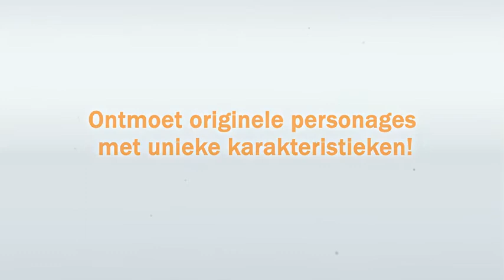Trailer - de helden van de Nintendo eShop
De Nintendo eShop is een digitale winkel voor Nintendo 3DS-bezitters met een breed aanbod gratis en betaalde content om te downloaden. Dit aanbod wordt elke donderdag uitgebreid met nieuwe software, waaronder: originele 3D-software, 3D Classics, Virtual Console games en een uitgebreid aanbod aan Nintendo DSiWare™-spellen.

Bezoekers kunnen ook trailers, afbeeldingen en informatie over de downloadable games en nieuwe spellen in de winkel bekijken.